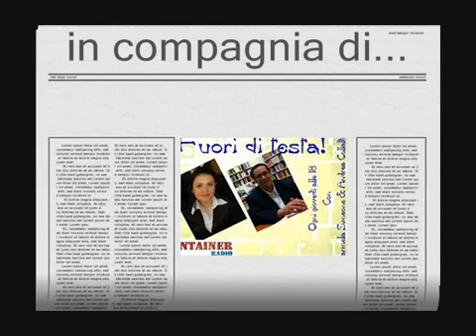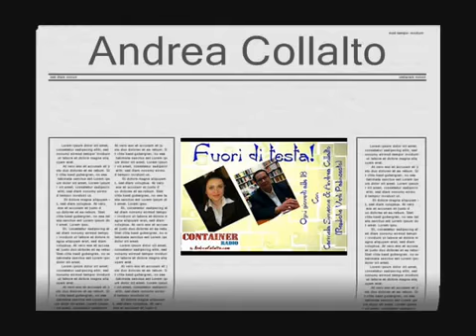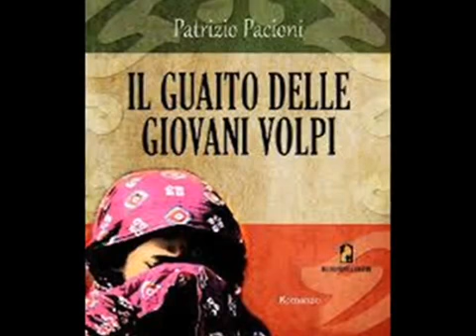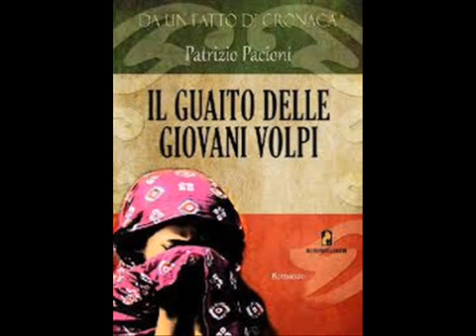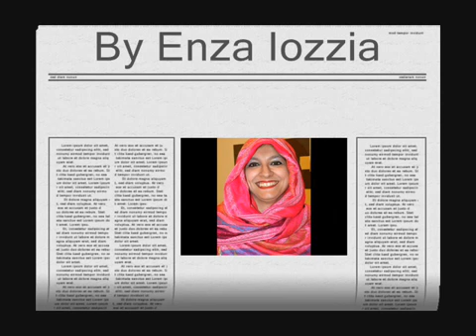Patrizio Pacioni intervistato a Container radio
Patrizio Pacioni e "Il guaito delle giovani volpi" al programma "Pigiama Party", su Radio Container. Intervista di Andrea Collalto.